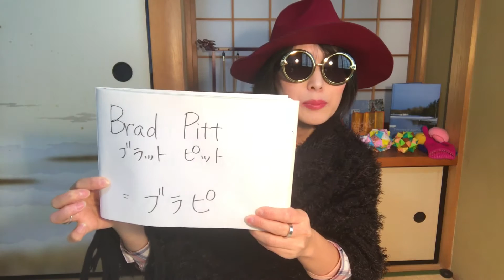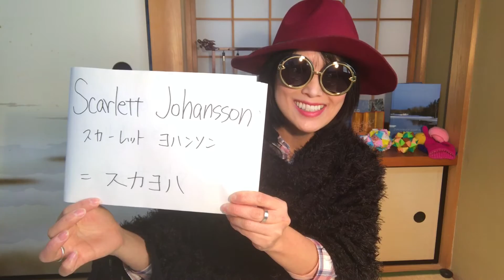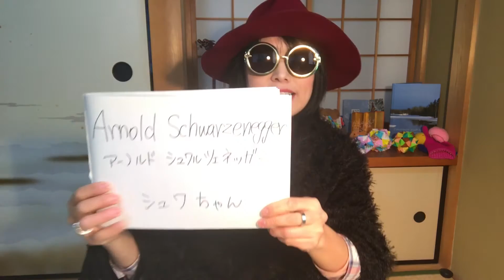Hollywood Celebrities' Nicknames In Japan / ハリウッドセレブの愛称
I'd like  to show you Hollywood Celebrities' Nicknames in Japan ! ハリウッドスターの日本でのあだ名をご紹介！